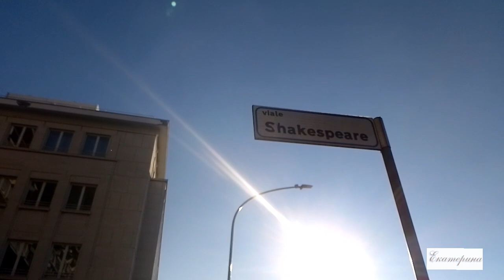Рим. 25 ноября 2023 года. Конгресс профессора Алессандро Мелуцци: "нас cталкивают в пропаcть."